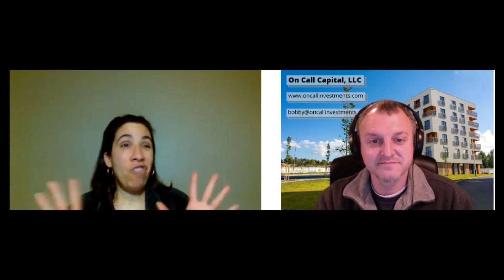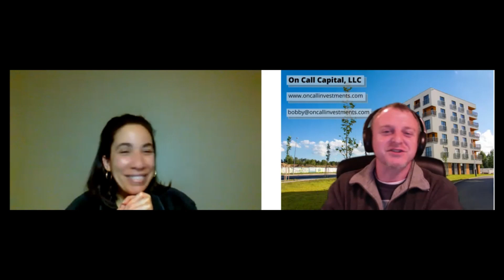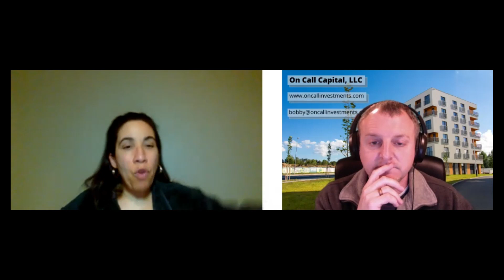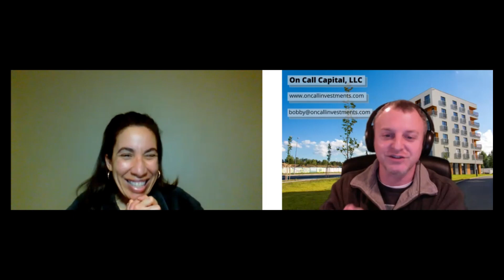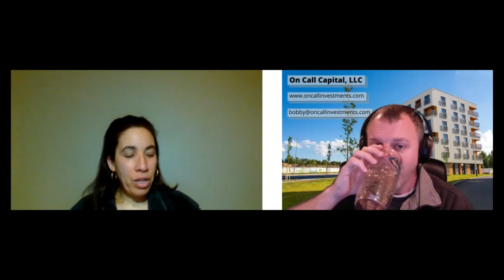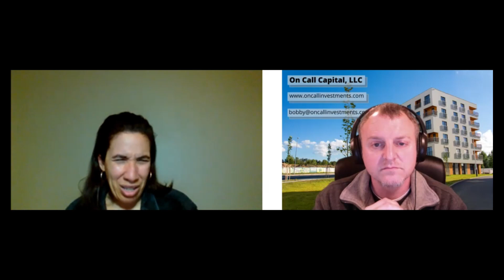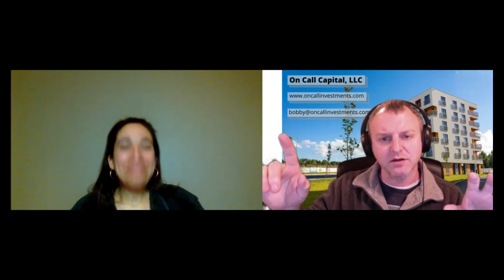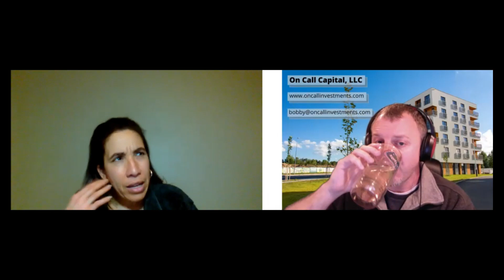Monthly Meet-Up February 2022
Another fantastic meet-up. This time I got to have some one-on-one time with a fellow investor.  We touch on many topics including what you can do with your retirement money.
Halfway in, Don with Happy Campers joins in with lots of information including when it's ok to go after that shiny object.
Don't miss this month's meet-up!!